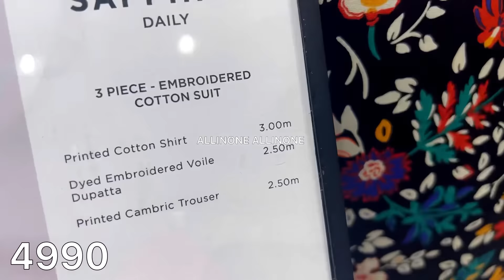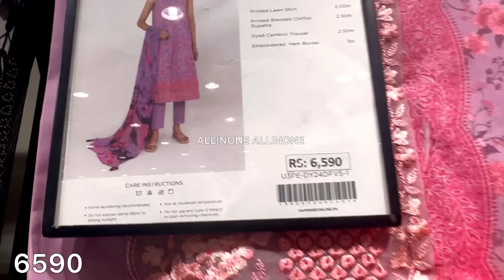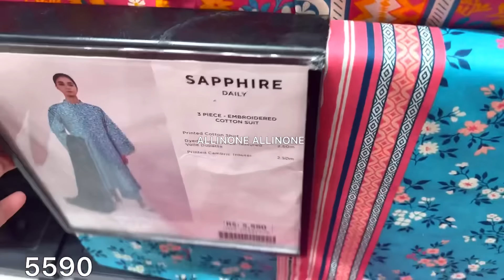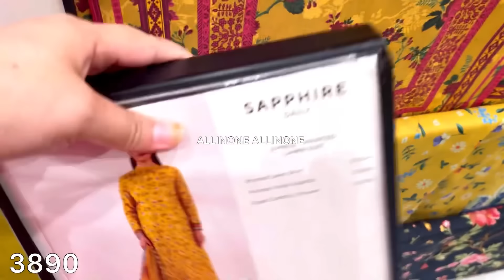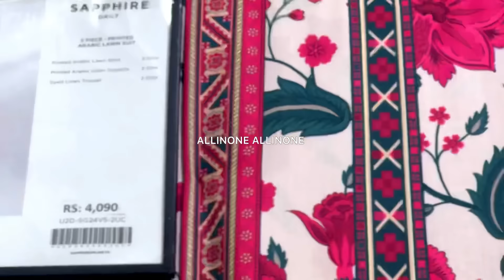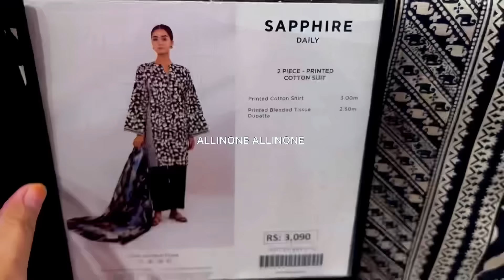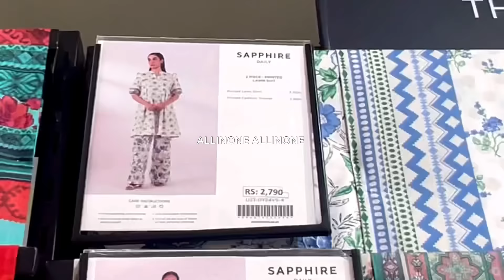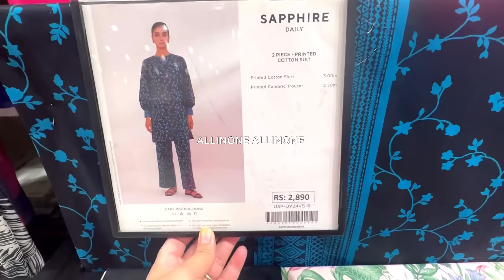Flat 50% off sapphire sale today | affordable prices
Sapphire Sale Today | Sapphire Mid Summer Sale Upto 70% Off | sapphire sale

sapphire sale today | sapphire biggest sale of the year | 70% off sapphire sale today

Flat 50% off sapphire mid summer sale 2024 | part-2

Sapphire Pakistan
Sapphire lawn
Sapphire Pakistan
sapphire lawn Eid collection
sapphire lawn volume 3
sapphire unstitch
Sapphire summer collection 2024
sapphire new arrivals
sapphire summer lawn
sapphire new lawn
sapphire online
Sapphire online sale
Sapphire pk
ALLINONE ALLINONE

Pakistani dresses
Summer dresses
Lawn
sales on Pakistani brands

70% off sapphire sale today | sapphire summer sale | sapphire new lawn | volume 5

sapphire sale today | sapphire biggest summer sale 2024 | sapphire lawn | volume 5

sapphire lawn sale today | 50% off sapphire sale on new collection

sapphire sale today | sapphire summer sale 50% off | new collection in sale

sapphire biggest sale of the year | sapphire sale today | flat 50% off sapphire sale